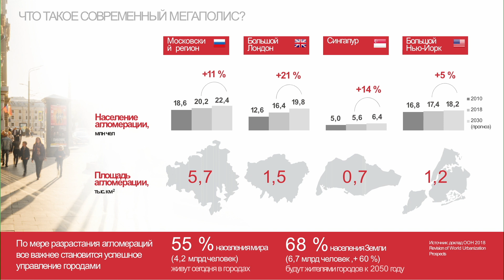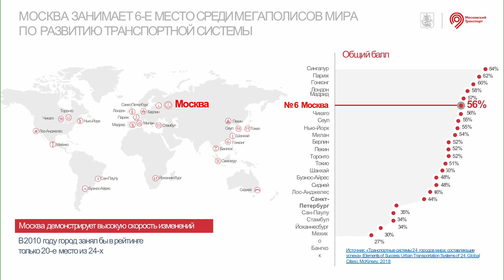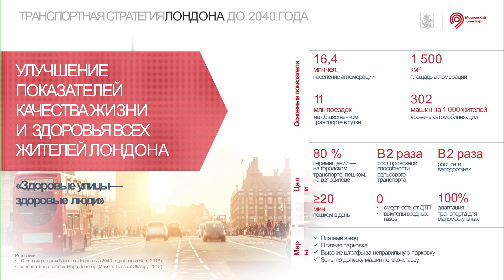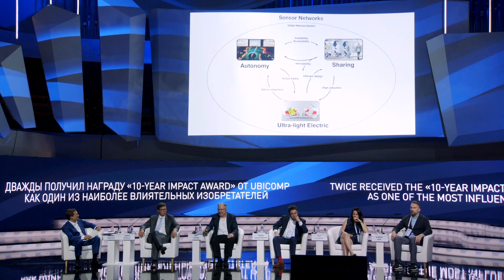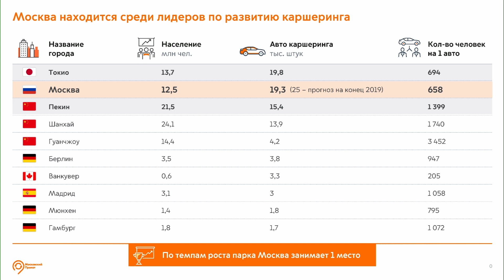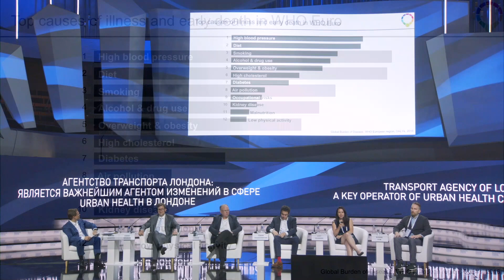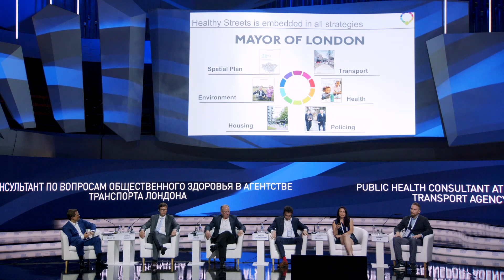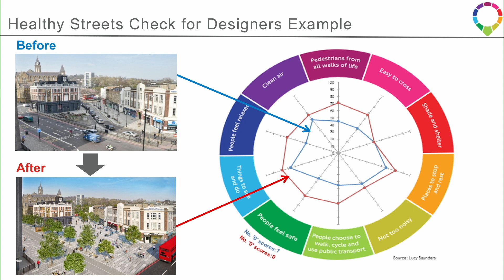MUF2019/ Transport for the quality of life. New priorities of urban mobility/ 05.07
Digital transformation is changing our vision of urban transport. Thanks to the applications in our smartphones, we know when the right bus will be at the stop. We can create complex routes that combine different modes of transport around the city. Digitalization makes public transport more and more customized. At the same time, we more often prefer carsharing and taxis to private cars. For example, digital technology helps cities to reduce their dependence on personal transport. This, in turn, allows us to control the amount of CO2 emissions and therefore determines the kind of air we breathe. The transport model determines the quality of life of the residents - whether we are driving for two hours or walking or cycling. Understanding this encourages cities to adopt new transport solutions that consider the health, well-being and environmental factors.

How is the approach to defining transport development strategies for megacities changing?
What technologies will connect the different modes of urban mobility into a single system? How will the advent of driverless transport change urban mobility?
How can we ensure that urban transport has a positive impact on the health and well-being of residents?

Speakers:
- Maksim Liksutov, Head of the Moscow Department of Transport and Road Infrastructure Development
- Andrei Novikov, Deputy mayor of Tallinn
- Lucy Saunders, Consultant in Public Health, Greater London Authority and Transport for London
- Kent Larson, Director, City Science, MIT
- Tigran Khudaverdyan, Managing Director, Yandex
- Aleksei Utin, Head Doctor, SMART CheckUp clinic